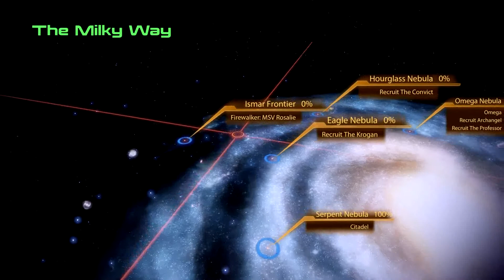Mass Effect 2 | Lets Play [10] [FullHD]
Part II of the trilogy

We continue the story of "Mass Effect" with Jane Shepard, played by two people. New crew & squad members and a few familiar faces.

Thanks to Kasparesky for guiding me through the whole game in terms of conversations, menus, flying the "Firewalker" and helping me in tough battles. We both agreed that this game needs no commentary, so it becomes a "movie" in the end.